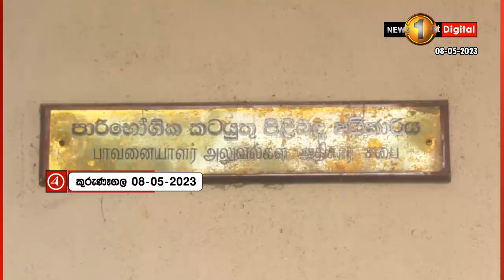පාරිභෝගික කටයුතු අධිකාරියේ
පාරිභෝගික කටයුතු අධිකාරියේ විමර්ශන නිලධාරීන් වර්ජනයක..